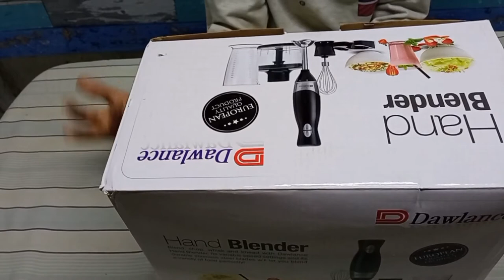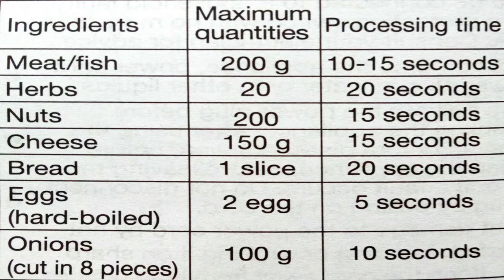Dawlance Hand Blender Model DWHB-875 | Complete Unboxing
Unboxing  Dawlance Hand Blender Model DWHB-875.

Dawlance Hand Blender is an ideal kitchen appliance, which can be used for multiple functions including blending, whipping, pureeing, and chopping.

European Best-Seller Product

- 400W Motor for better and long-lasting performance
- Variable speed settings let you blend a variety of foods perfectly
- FREE recipe book
- 0.9L Jug
- Stainless Steel Immersion Blender body is more hygienic than plastic
- Durable SS blades
- Category Small Appliances

Note: This Video is Made under the supervision of the parent and keeping all safety measures to protect the children.